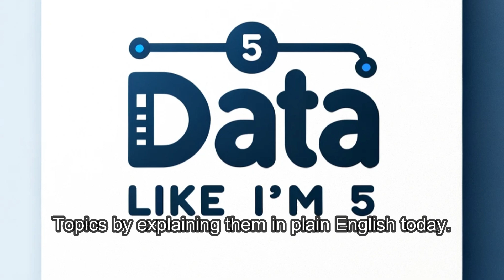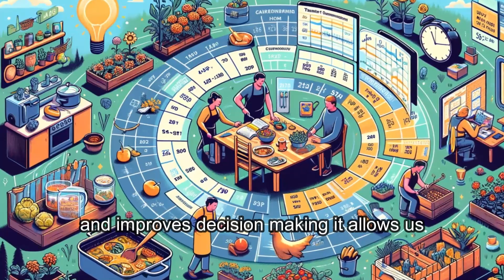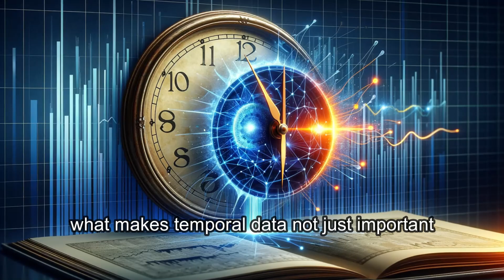What is temporal data? Easy explanation [ Data Like I'm 5 Ep. 6 ]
🕰️ Have you ever wondered how apps remember your past activities, like the steps you took yesterday or the coffee you bought last week? That's all thanks to something called temporal data. Welcome to another episode of "Data Like I'm 5," where today, I'm breaking down the concept of temporal data into the simplest terms imaginable.

Temporal data is all about time - it's information that has a timestamp on it, telling a story of when something happened. Just like how a diary records what you did on specific days, temporal data helps track changes, patterns, and trends over time in the digital world.

In this episode, I'll explain why temporal data is crucial for understanding how things change, making predictions, and even helping businesses make better decisions. Whether it's tracking your fitness progress, managing appointments, or analyzing sales trends, temporal data is key.

So, if you're curious about how time plays a role in the data world and why it's so important, you're in the right place. Let's dive into the timely topic of temporal data, making it as easy to understand as checking the time on a clock.

Embark on your journey to becoming more data-literate with us!

Using ChatGPT To Automate Professional Work Tasks | Jumpstart your Career by Leveraging AI

Elevate Your Life with the Power of AI: A Hands-On Course in the Open AI Playground

You're invited:
🚀 Step into the Future with the AI and Data Learning Community 🚀

This community is meant to be a home base for anyone enthusiastic about collaborating around AI, data science, and lifelong learning. Here’s why you should join us:

Tailored Learning: Explore our extensive video library and custom tutorials for all levels.

Resource Goldmine: Gain access to our rich data library and AI tools and resources.

Skill Enhancement: Check out our courses channel for carefully selected educational content.

Code Smarter: Utilize our exclusive cheat sheets for various programming and data analysis challenges.

Project Spotlight: Showcase your projects, seek advice, and collaborate within a supportive community.

Job Market Insights: Stay ahead with the latest job listings in the AI and data fields.

AI News Updates: Be the first to know about cutting-edge developments in AI and data science.

Networking Hub: Connect, interact, and grow with peers and experts in the field.

Join the AI and Data Learning Community today and be part of a forward leaning group that’s shaping the future of AI and data science. Whether you're starting your journey or looking to deepen your expertise, this community is your gateway to growth and opportunity.